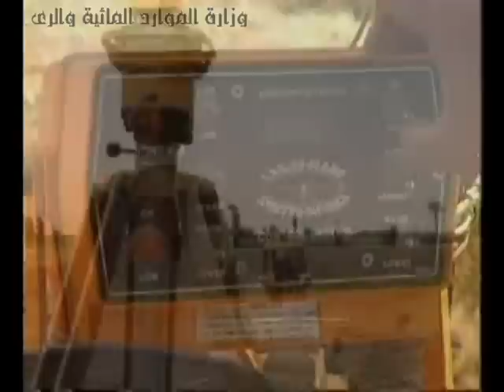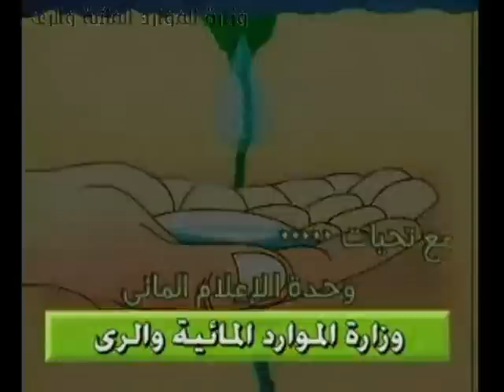تسوية الارض بالليزر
وزارة الموارد المائية والرى - تسوية الارض بالليزر